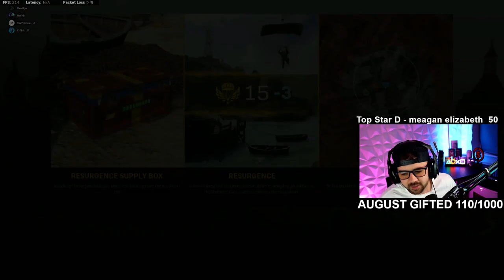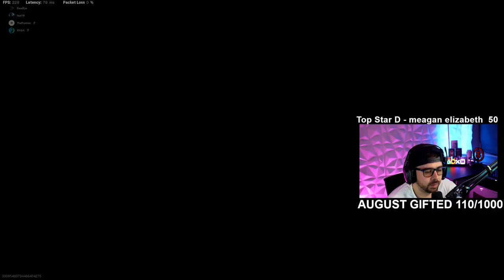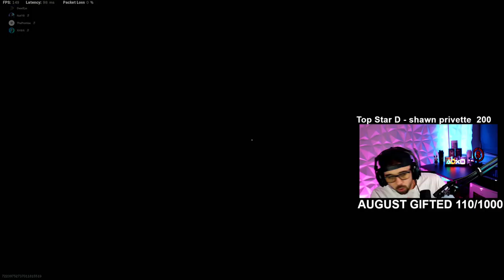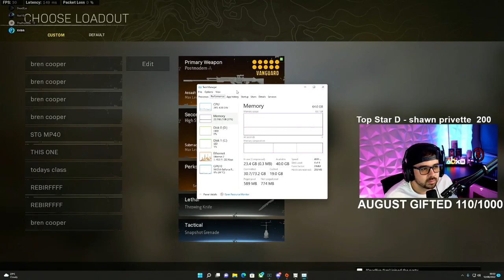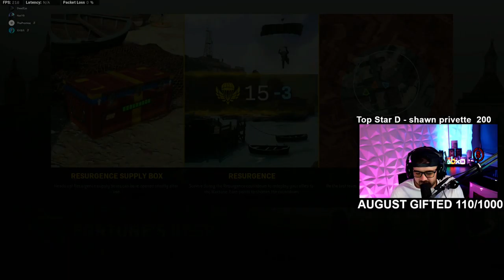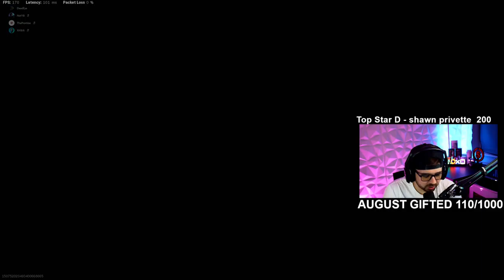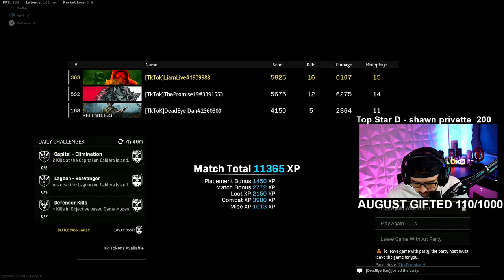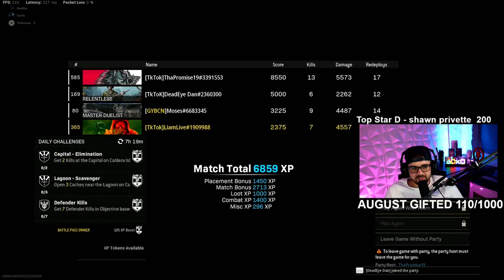LiamLivee Live Stream Minks x Ryda Fortunes Keep Tourney JDevise Game To Day # (17)